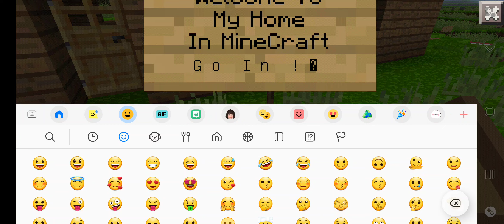I Made A House In Minecraft... Watch Till The End.